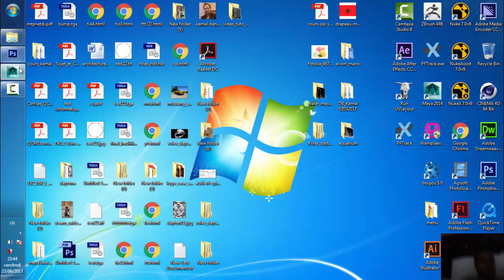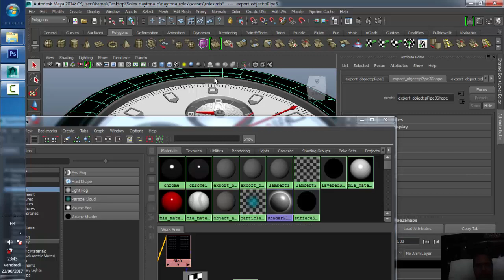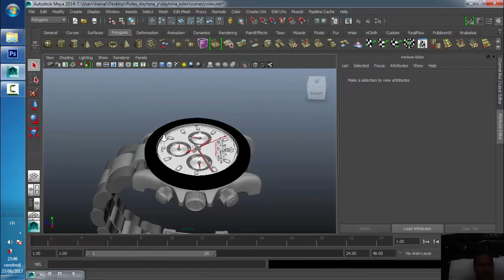Modeling tutorial in Maya ROLEX DAYTONA watch Part 54 inner ring shader - تعلم المايا